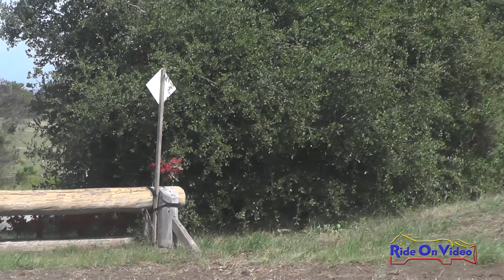269XC Sophina Moore on Caligulove Novice AM Cross Country Woodside May 2019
269XC Sophina Moore on Caligulove Novice AM Cross Country Woodside May 2019